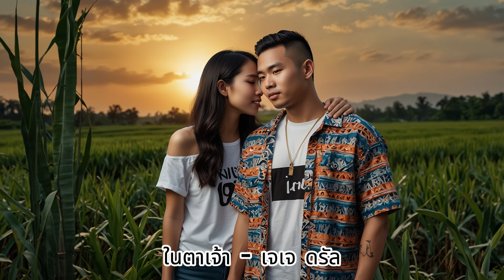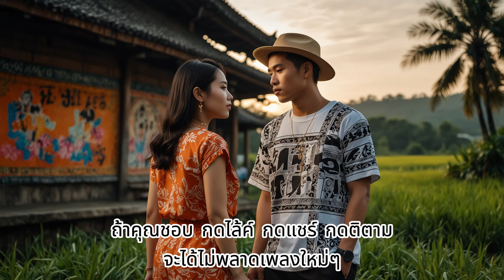ในตาเจ้า โดย เจเจ ดรัล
็ัโมเดิร์นลูกทุ่งอิสาน   ในตาเจ้า  โดย เจเจ ดรัล